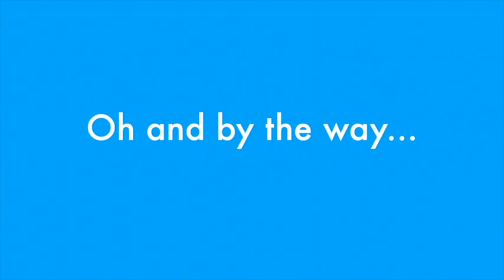Look Jimmy, There's no "u" here!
Did you know that you can get Valpak Coupons 24-7 on Valpak.com and the mobile app?!  Oh, and Jimmy - there's no "u" in Valpak! :)